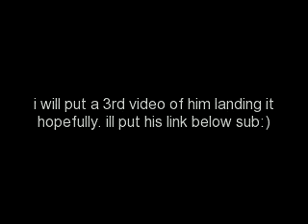Justin's wall of Terror